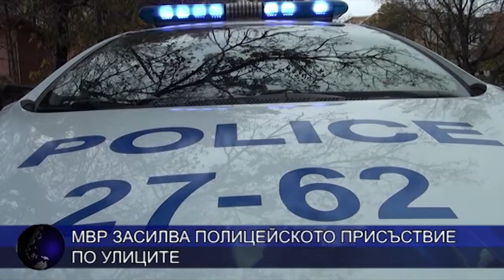МВР засилва полицейското присъствие по улиците